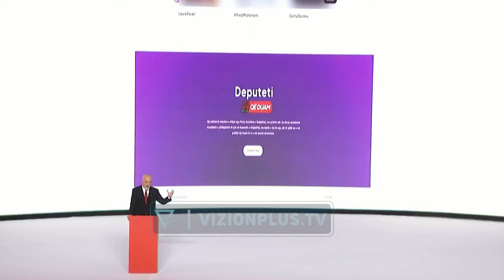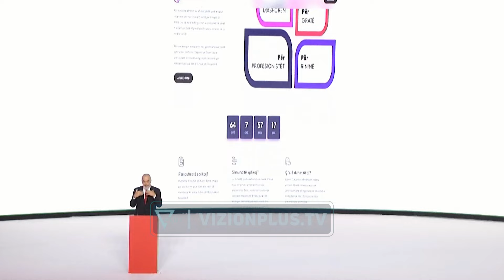I bindur për fitoren e mandatit të katërt, Rama të rinjve: Na u bashkoni në zgjedhjet e ardhshme